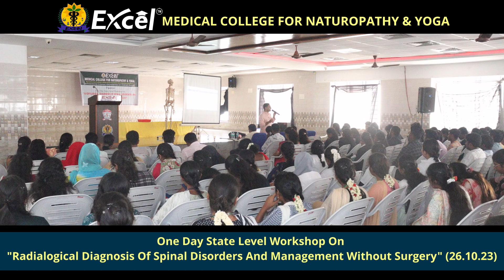Excel Medical College for Naturopathy and Yoga - One Day State Level Workshop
Excel Medical College for Naturopathy and Yoga successfully hosted a One day State Level Workshop on "Radiological Diagnosis of Spinal Disorders and Management without Surgery" on October 26, 2023, at our state-of-the-art Excel Mini Auditorium A/C.